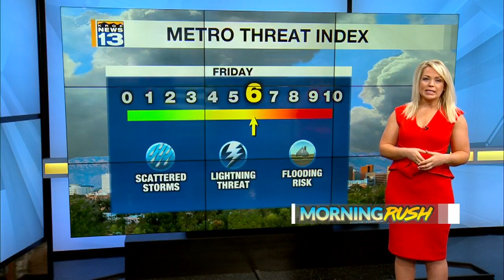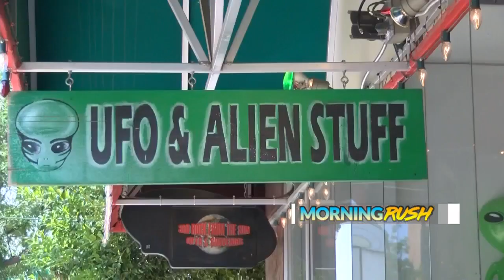June 28 Morning Rush: Suspect in slaying of mother, daughter in custody at MDC